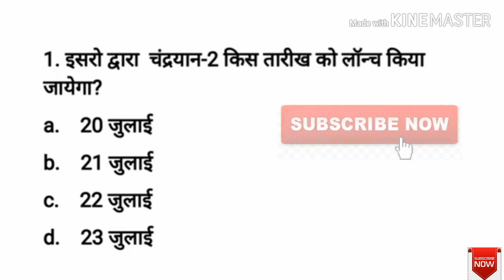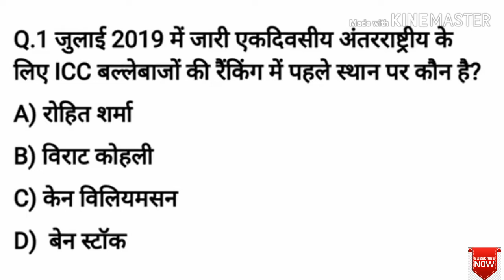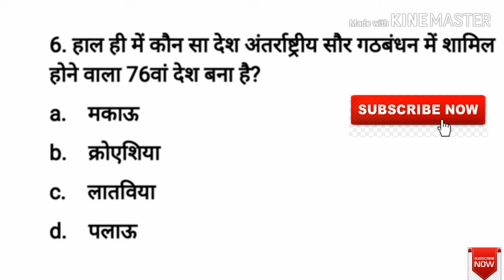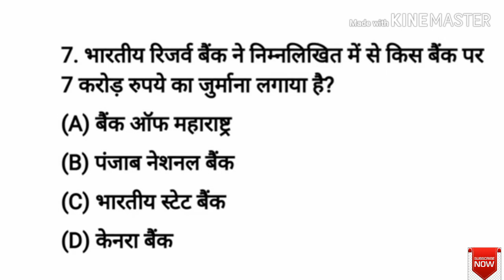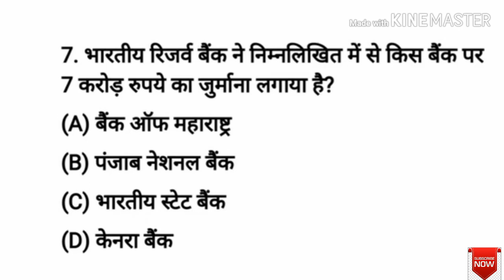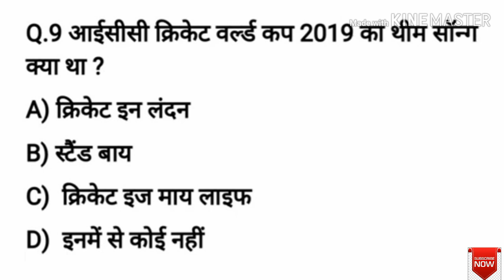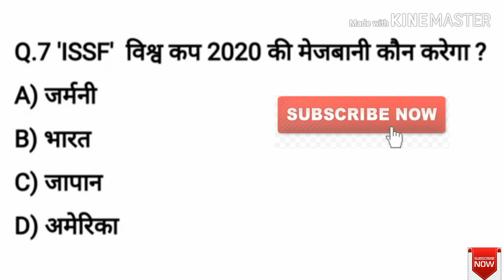Live class of current affairs ,रेलवे ,NTPC, SSC, के महत्वपूर्ण प्रश्न ,समसामयिक घटनाए,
मेहरानगढ़ किला जोधपुर